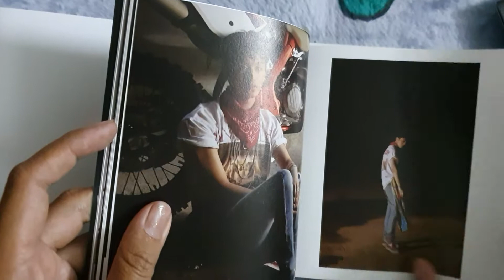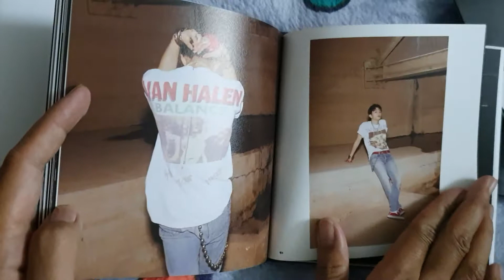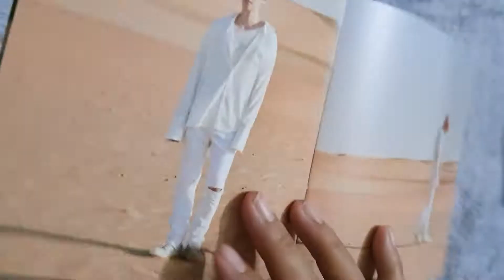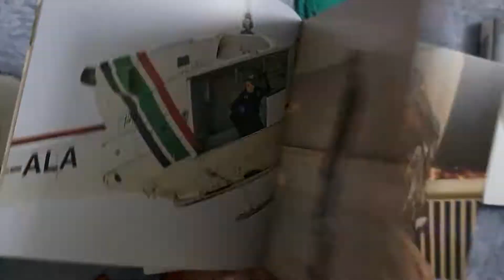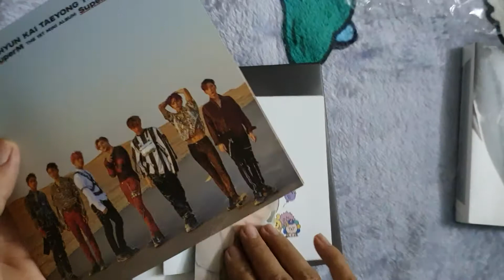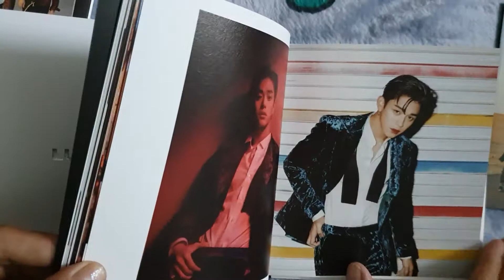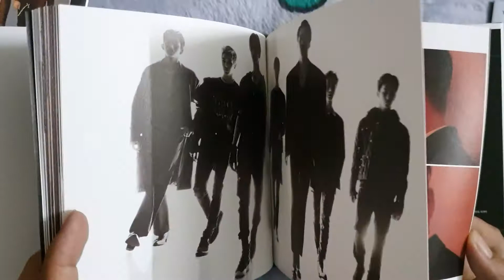Unboxing album SuperM (Mark ver& Lucas ver)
Let's enjoy my unboxing every one😍💕